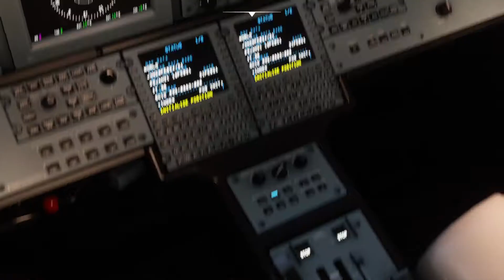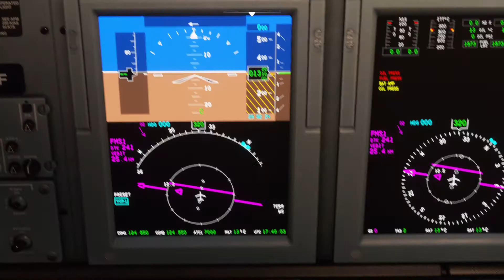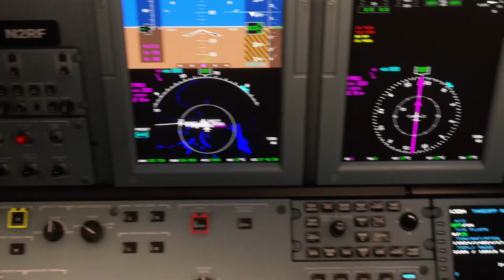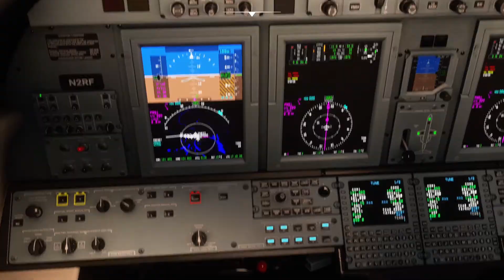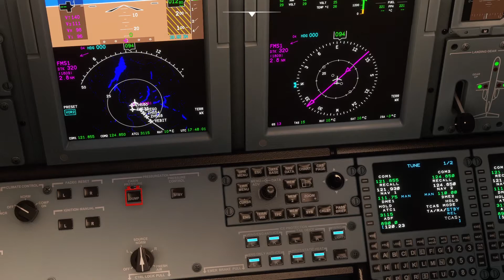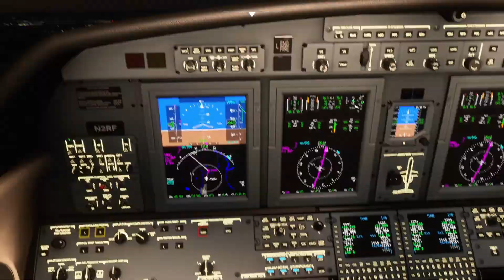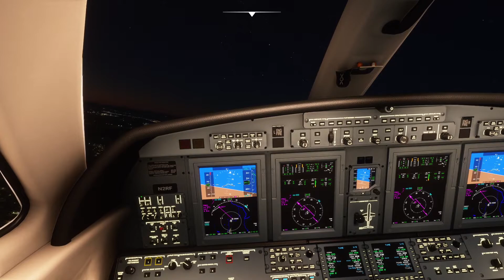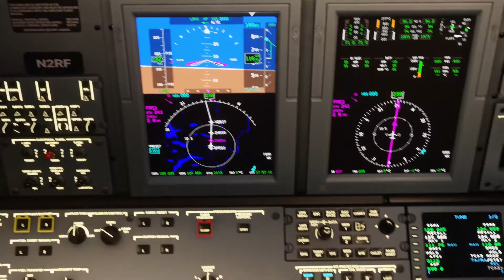[MSFS2020] Cessna Citation CJ4 | Take-off at Zurich Kloten Airport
Aircraft : Cessna Citation CJ4 (Working Title Mod)
Airport : [FSDreamTeam] Zurich Kloten Airport (ZRH/LSZH)